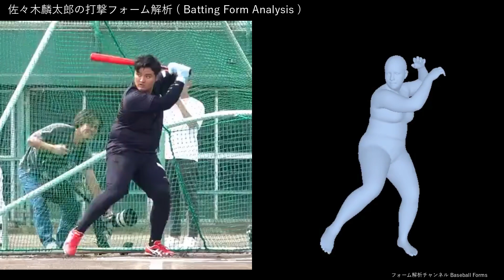佐々木麟太郎の打撃フォーム解析 2024年 スタンフォード大 打撃練習 【左正面から】